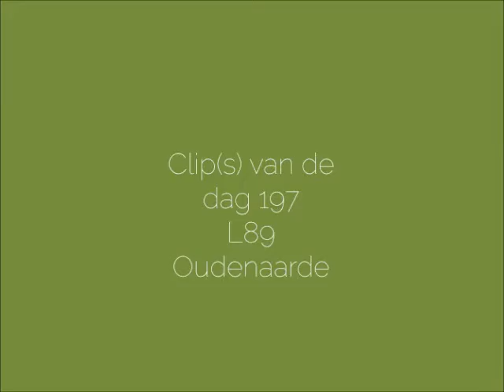Clips van de dag 197